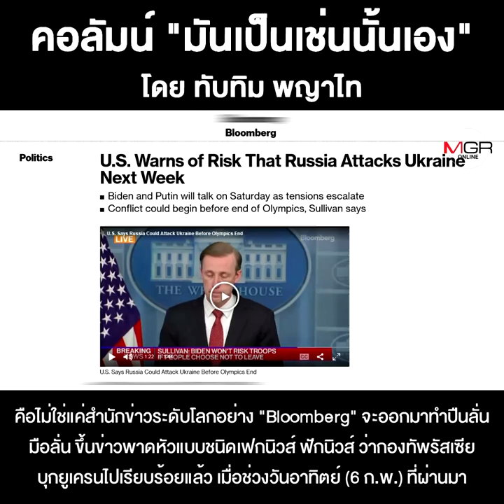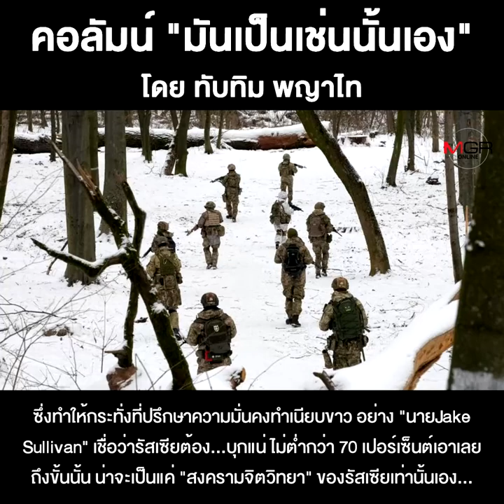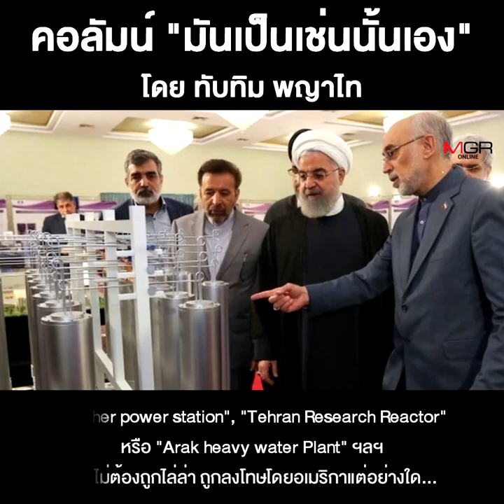“ไฟนรกสุดขอบฟ้า”ของแนวรบในแต่ละด้าน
ชื่อคลิป : “ไฟนรกสุดขอบฟ้า”ของแนวรบในแต่ละด้าน